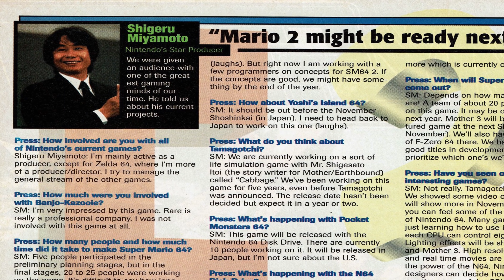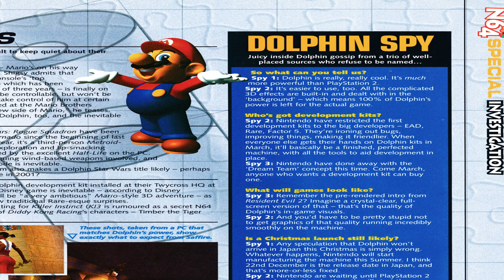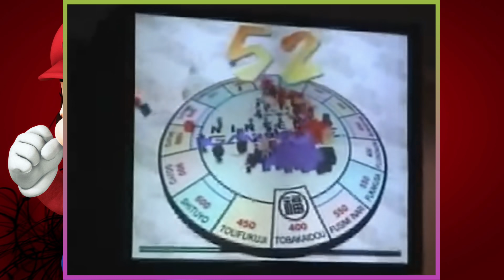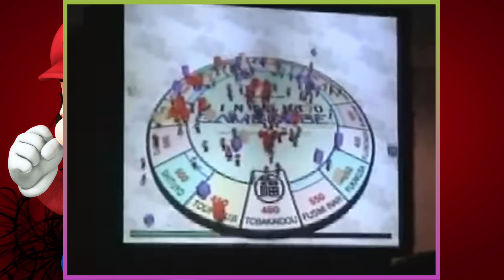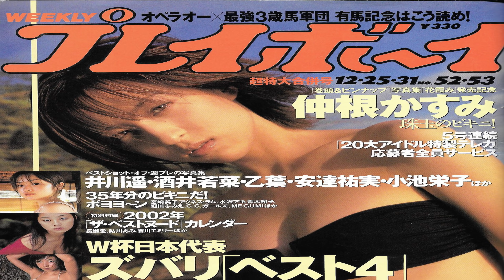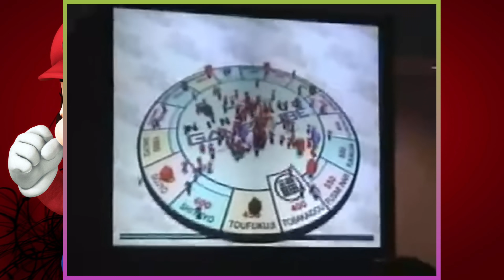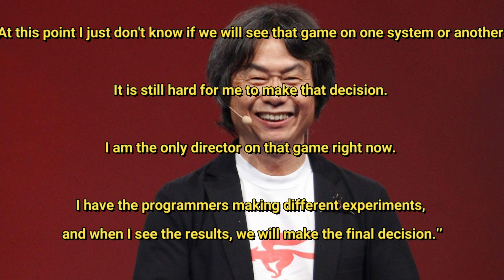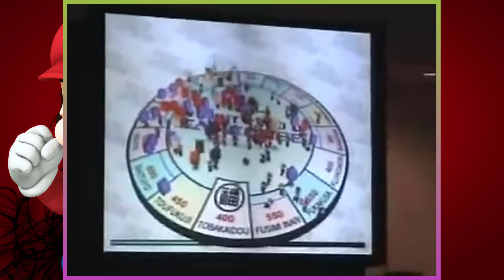THE LOST SUPER MARIO 128- An Unreleased Game !? - Nintendo History Documentary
In today's video Lady Decade looks at the history of Super Mario 128, a game that Miyamoto would constantly reference for over a decade which would also show up in demo form at Space World one year. Let's cover all there is to know about this mysterious chapter in time!

Super Mario 128 Tech Demo [HD]
XXLuigiMario

Super Mario 64 Retrospective
KingK

Mario Kart 64 - Complete 100% Longplay - All Cups, All Tracks, All Gold (150cc Walkthrough)
ModernXP

Super Mario 64 DS - Nitro Rad

Super Mario Sunshine (dunkview)

Pikmin - Fiery Spelunking - PART 7 (Nintendo Gamecube Gameplay Walkthrough)
SwimmingBird941U&list=PL_lABM4PHKBIMC1R1b4gcdGd1Zdj9eyW_&index=7

Nintendo SpaceWorld 2000 Announcement Trailer
Rlan3

Majora's Mask Review
Matthewmatosis

Nintendo E3 2003 Press Conference
CARSLOCK

Nintendo's Unsung Genius - Yoshiaki Koizumi
Turbo Button

Super Mario Odyssey - Luncheon Kingdom showcase with Yoshiaki Koizumi (Nintendo Switch)
Nintendo UK

Donkey Kong Jungle Beat (Wii) - 100% Walkthrough - Part 5 Apple Kingdom
NintenU

Nintendo E3 2004 Press Conference
CARSLOCK

Game Developers Conference 2005 Nintendo GDC (Revolution, GBA, DS, Zelda, Mario)
Kevin